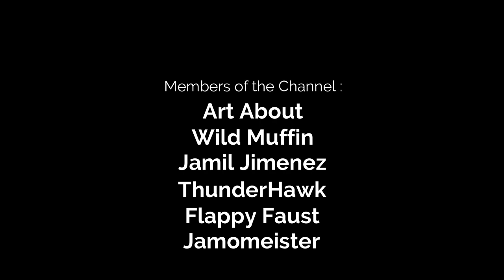Barista Simulator - Trying to be the Best Barista in Town - First Look!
In this video we will take a first look of Barista Simulator! The game will be released on 12th of January! Barista Simulator lets you experience making a wide variety of coffees just like espresso, latte, cappuccino or even your special mix of coffees. While managing your coffee shop, you play as a Barista and make the coffees your customers want. It's up to you to choose how to treat your shoppers.